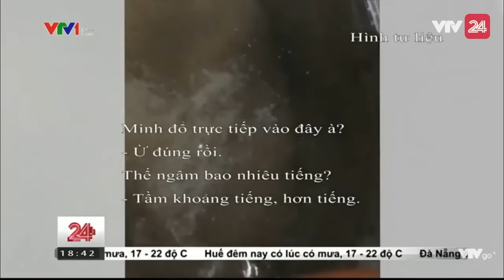Tin Tức VTV24 - Ngày 28/02/2017: Thanh Tra Cơ Sở Sản Xuất Nem Cho Chất Lạ Chủ Cơ Sở Sẽ Nói Gì?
Khi ban thanh tra đi kiểm tra cơ sở sản xuất nem thì phát hiện thấy rất nhiều bao tải chứa phèn kép và cả bột lạ.